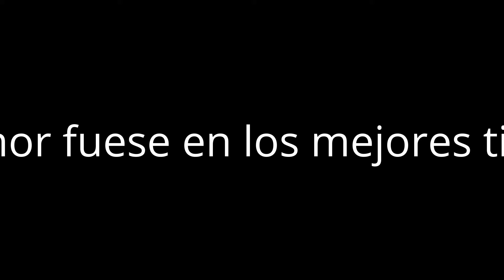los mejores titulos del mundo 5 2 parte 62 -si la historia de amor fuese en lmtdm 5 2-